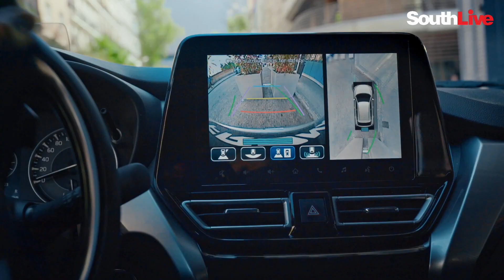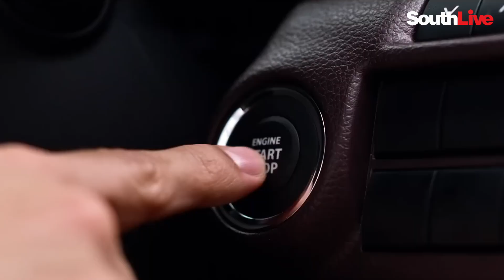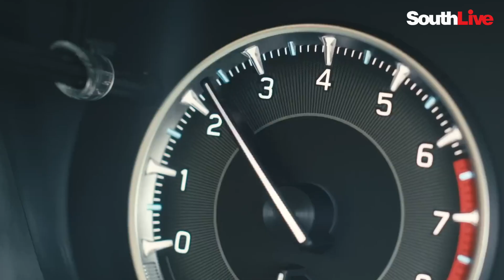പുതിയ നാഴികക്കല്ല് പിന്നിട്ട് മാരുതി സുസുക്കി ഫ്രോങ്ക്സ്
ആദ്യ ഒരു ലക്ഷം വിൽപ്പന 10 മാസത്തിനുള്ളിൽ തന്നെ ഫ്രോങ്ക്സ് പിന്നിട്ടിരുന്നു. അടുത്ത ഒരു ലക്ഷം വെറും ഏഴ് മാസത്തിനുള്ളിലാണ് വാഹനം കൈവരിച്ചിരിക്കുന്നത് എന്നതാണ് ശ്രദ്ധേയം.